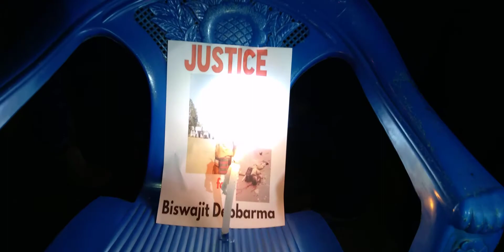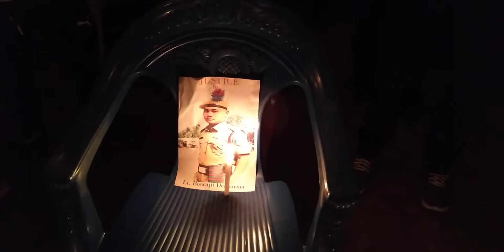Sat Para o bo kwlai jakha candle rally Lt. Biswajit Debbarma buthar jak mano twi woi 24.11.2020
Justice for Biswajit Debbarma